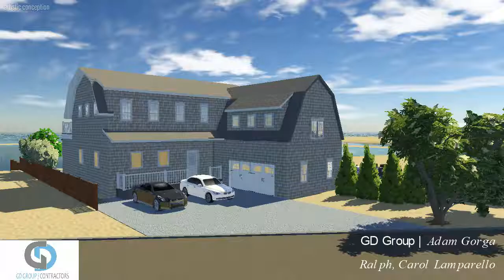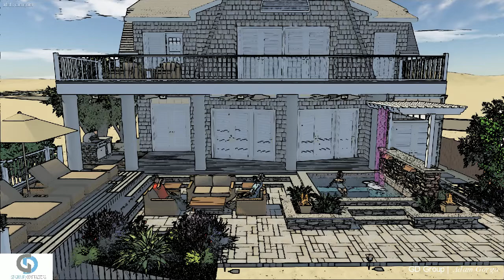Lamparello rev1 0 StoryBoard 01 002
gd group custom pool, plunge pool, splash pool, jersey shore, pergola, custom spa, water features, scuppers, 3d design, bluestone, masonry, steppers, landscape lighting